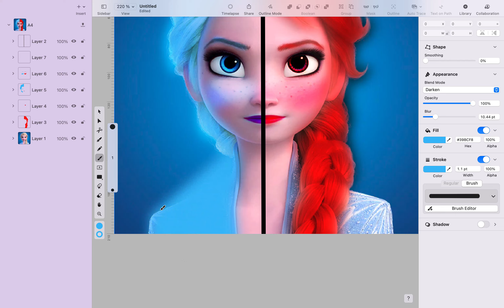COLD VS HOT!Glowing up Elsa into COLD OR HOT!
Hey, Rockstars welcome back! Today I made a video Glowing up Frozen From the movie Frozen 1 Or frozen 2. I hope you enjoyed this video BAD GIRL GOES TO PROM! Glowing up Elsa into Baddie BUT! if you want to friend me on Roblox my Roblox username is down below followed me also make sure to subscribe like and share and if you don't well you better if you don't want to see Elsa aka This baddie that is going to prom as a zombie LOL! PS: I love her hair

Roblox USERNAME:
𝓛𝓞𝓥𝓔 𝓨'𝓐𝓛𝓛
𝓢𝓔𝓔 𝓨𝓐
𝓑𝓨𝓔𝓔